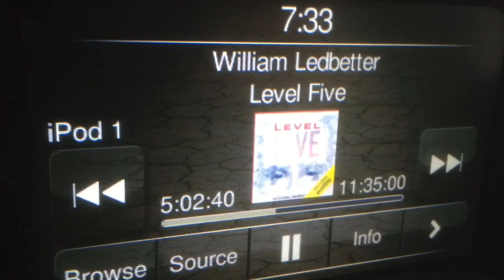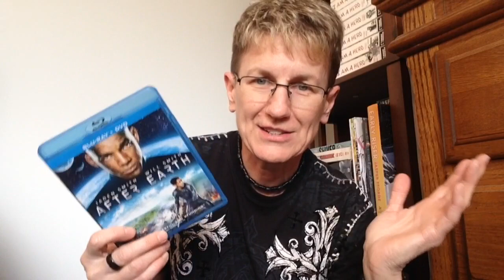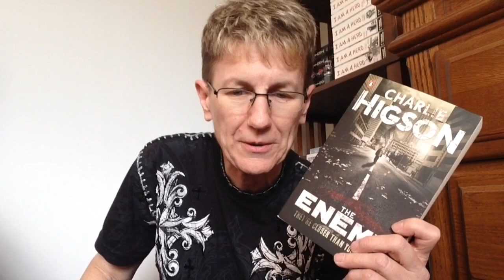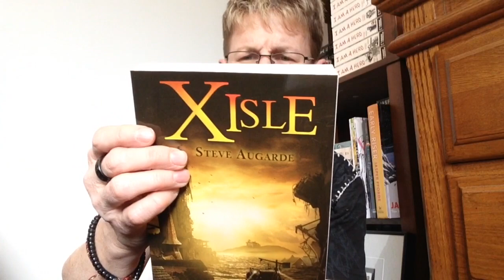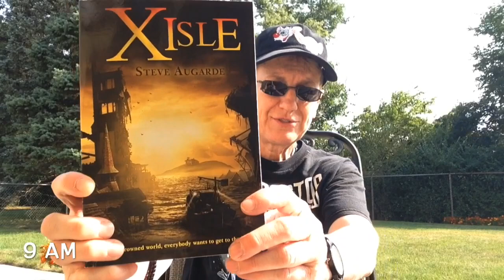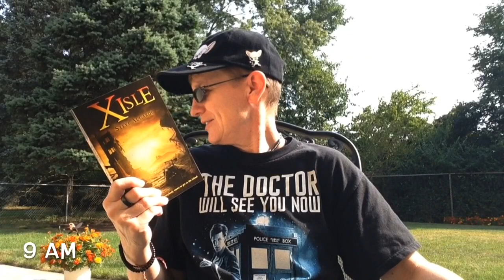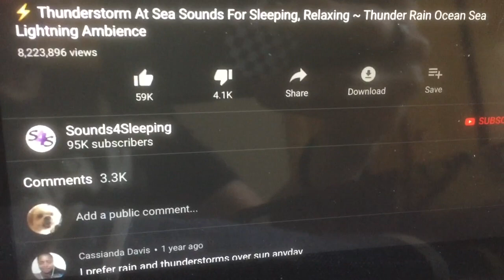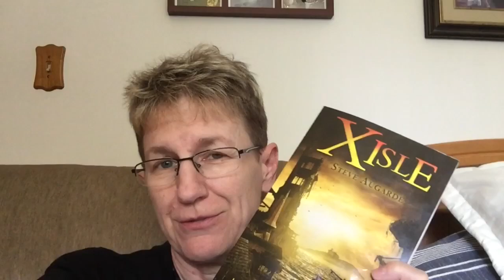Apocalypsathon 2019 VLOG 3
Days 8-12

Definition of apocalyptic fiction: Apocalyptic science-fiction is a sub-genre of science fiction that is concerned with the end of civilization through nuclear war, plague, or some other general disaster. Post apocalyptic science-fiction is set in a world or civilization after such a disaster.

Challenges: Read books featuring the following apocalypse scenarios:

A Nuclear / Technological Apocalypse
A Pandemic Apocalypse
An Alien Invasion Apocalypse
A Climatic Apocalypse
An Astronomical Apocalypse